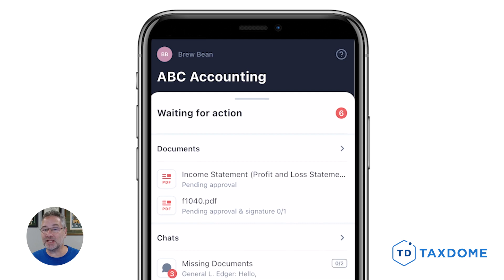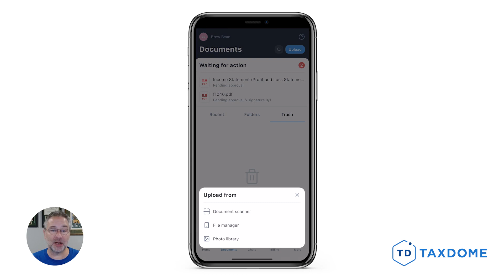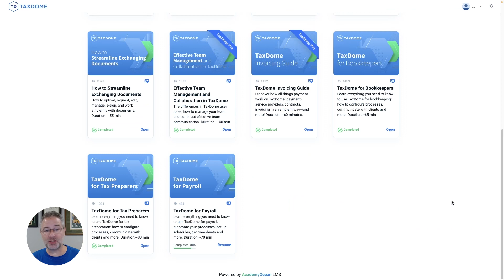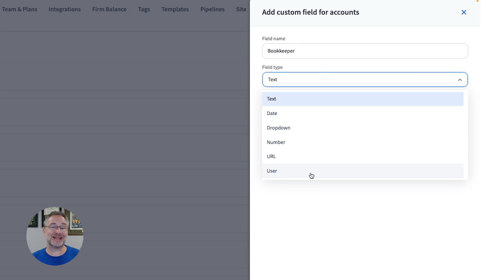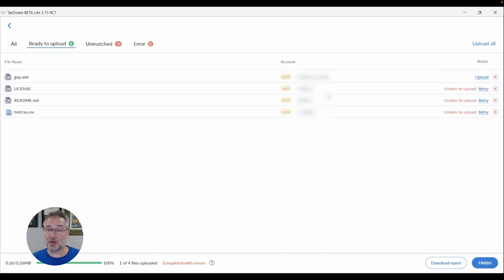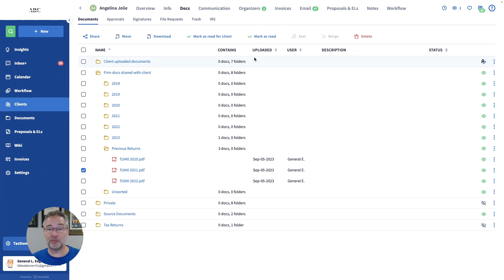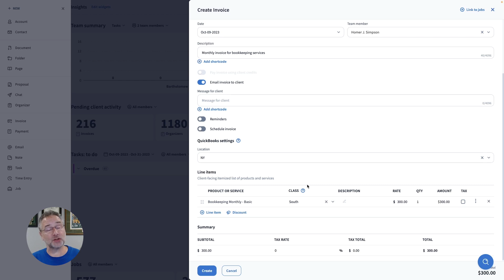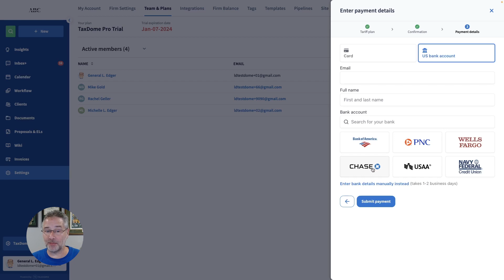TaxDome October update: New Client Mobile App, Custom CRM Fields, Product Webinars, and More!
In this video, we are going to show you the exciting new features unveiled in TaxDome’s monthly update for October 2023, including our brand-new client mobile app for iOS and Android, custom CRM field formats, QuickBooks Online integration improvements, and much more.

Join us for live daily webinars designed to get you up to speed on workflow automation, document management, team collaboration, billing and more

Check out TaxDome Academy TaxDome for in-depth courses on our system

If you haven’t heard of TaxDome, join our daily demo to experience automations in action

0:17 - Client mobile app

02:04 - Webinars

02:47 - CRM

03:54 - Desktop App updates

04:59 - Documents

05:58 - QuickBooks integration

06:39 - New payment method: ACH

07:04 - Workflow